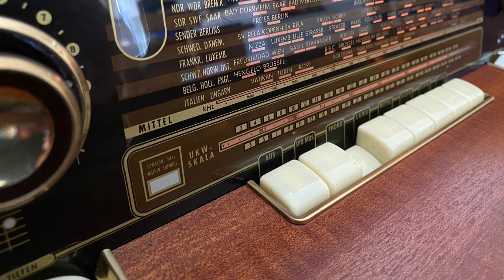License to swing - written and performed by Claude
Words and music by Claude Lacher. Composed in September 2022
Performed by Claude swings. The video features pictures of singer Rosemary Clooney, the Werner Müller Orchestra and actors, Diana Dors, Kim Novak and Sean Connery. I do however own the copyright of the song „license to swing“.